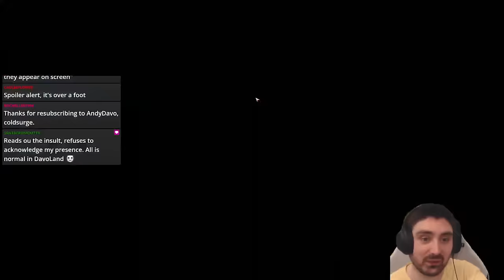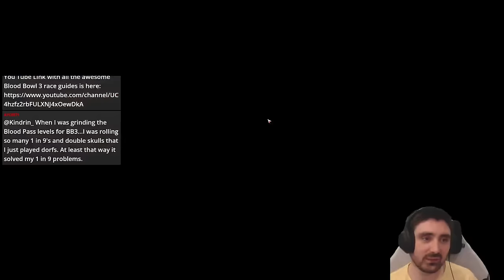A Rare Sight: Old World Allience (Match 16)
Match 16 -  Old World Allience

I drink a lot of coffee!

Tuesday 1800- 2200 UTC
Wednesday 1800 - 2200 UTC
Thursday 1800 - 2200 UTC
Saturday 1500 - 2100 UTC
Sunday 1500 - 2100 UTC